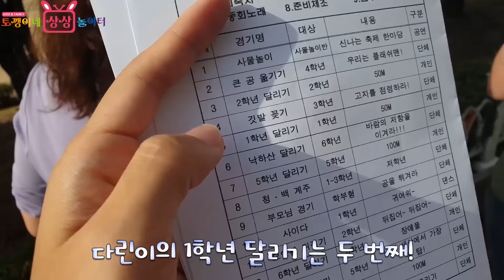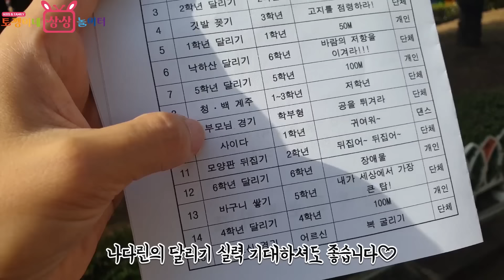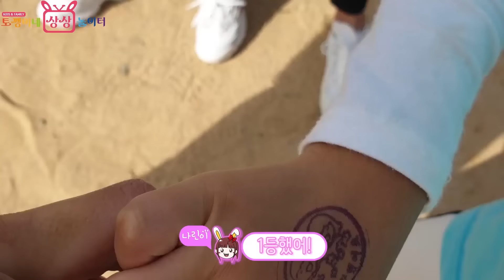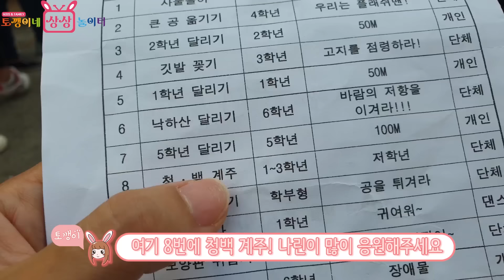우리 나린이가 계주 선수로 뛴대요! 가족 육아 일상 vlogㅣ토깽이네상상놀이터RabbitPlay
드디어 나린이 다린이가 운동회를 했어요
나린이와 다린이 둘중 한명은 계주 선수로 뛰었는데요!
과연 어느팀이 이겼을까요?